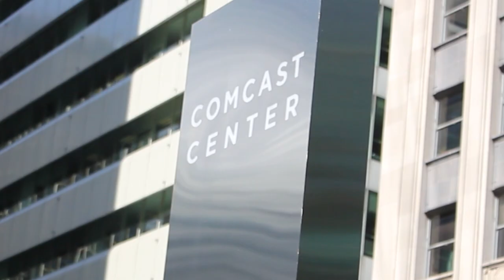Strategy: The Evolution of Diversity and Inclusion Thought and Practice (Trailer)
A trailer for Criticality's research, executive briefing, and thought leadership series exploring corporate approaches to Diversity & Inclusion, with an emphasis on the relationship between corporate business strategy and diversity management. Includes research and on-camera interviews conducted by Dr. John Fitzgerald Gates with nearly a dozen Diversity Executives from nationally known companies and organizations in four fields: Banking and Finance, Sports & Entertainment, Retail, and Hospitality.